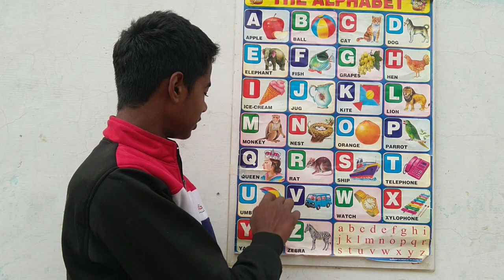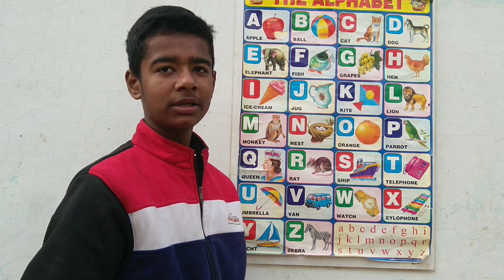Part 82, A for apple B for badka Apple, ABCD phonics song, su su tv kids, abcd English alphabet vide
Part 82, A for apple B for badka Apple, ABCD phonics song, su su tv kids, abcd English alphabet video,

abcd,